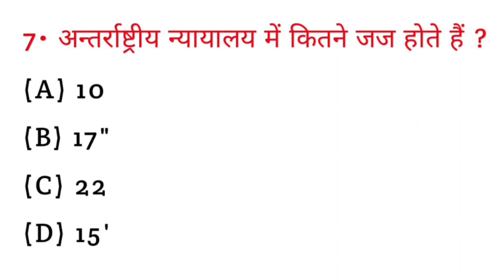अंतरराष्ट्रीय न्यायालय में कितने जज होते हैं ? || antrashtriy nyayalay mein kitne judge hote Hain